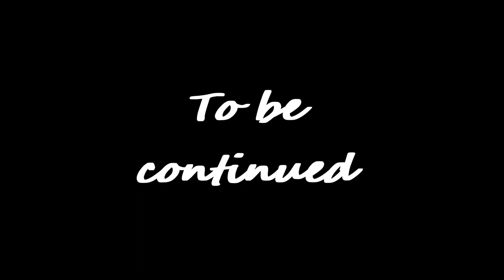From lake to whirlpool, you get it if are romanian* Genshin Impact Archon Quests CH4 05